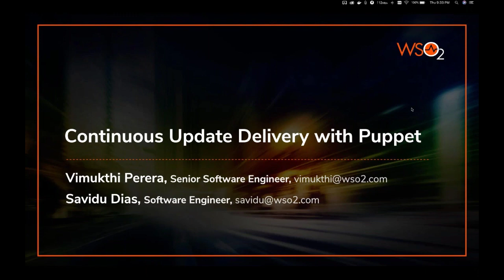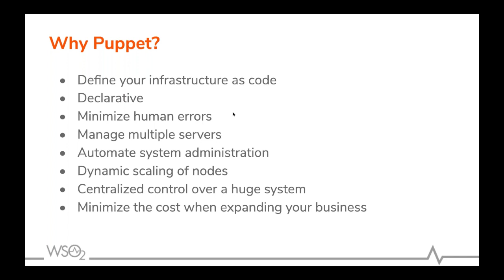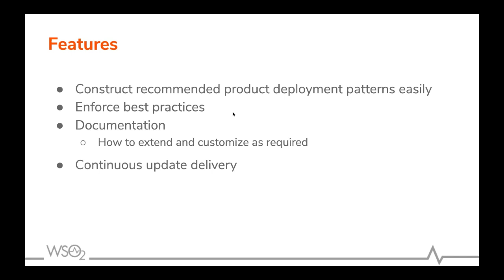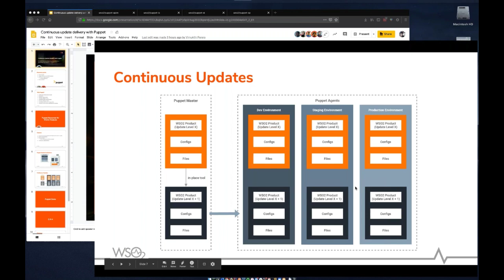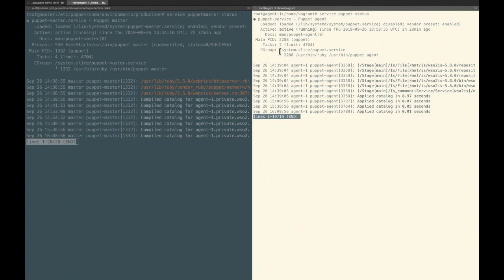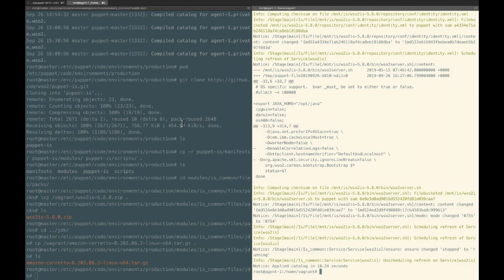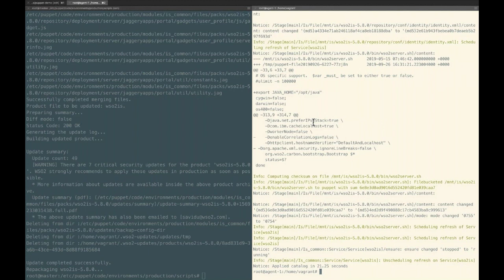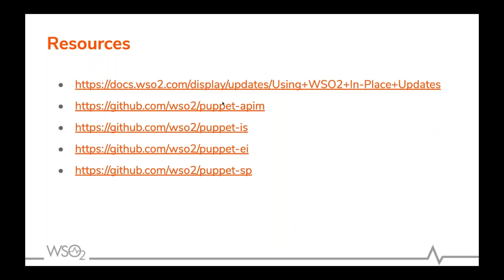Continuous Update Delivery with Puppet, WSO2 Webinar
Configuration management software enables the use of tested and proven software development practices for managing multiple environments/deployments in real-time. Puppet is used in maintaining multiple WSO2 product environments/deployments and keeping them up to date.

Join our webinar to explore the implementation of configuration management resources for WSO2 products using Puppet, and learn how these resources regulate the process of delivering updates in distributed setups.
Discussion areas include:

-Constructing recommended deployment patterns with ease
-How to deliver updates seamlessly across multiple deployment environments
-Best practices